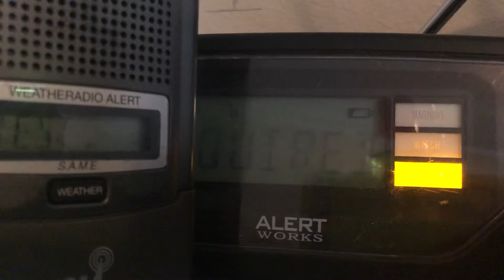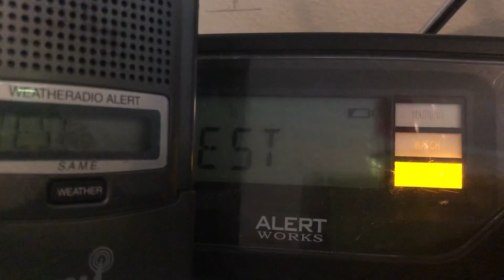Weekly Test EAS 498